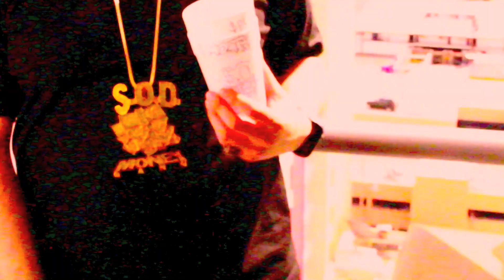BIG KEEZY & RIFF RAFF- SPLASH FREESTYLE